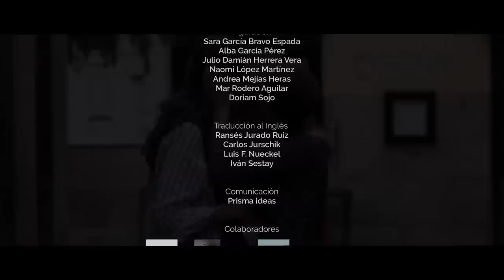1x01: Yo también (Me too)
Lina recibe la noticia de que tiene hepatitis. Siguiendo las indicaciones de su doctora, tendrá que contactar con sus anteriores parejas para que se hagan un chequeo.

Lina is aware of she had hepatitis last months. Following her doctor's recommendations she has to contact all her last sexual partners to get tested.

Dirección: SONIA SEBASTIAN
Guión: GUILLEM CLUA
Reparto: MAGGIE CIVANTOS, MARÍA HERVÁS, JAUME ULLED y EULALIA RAMÓN

Dirección de Producción: JORGE GARRIDO
Jefa de Producción: SARA CASTAÑO
Ayte Dirección: JOSÉ MANUEL ILARRAZ
Dirección de Fotografía: IVÁN ROMÁN
Montaje: ANA ÁLVAREZ-OSORIO
Ayudante de Fotografía: MANUEL RUÍZ COBO
Ayudante de Cámara: MANUEL RUÍZ COBO
Auxiliar de cámara: MARÍA MECO SÁNCHEZ
Gaffer: UNAI BALLUSO
Eléctricos: DANIEL ALEJANDRO HERNÁNDEZ, DANIEL MUÑOZ y CARLOS SANTANA
Colorista: ENRIQUE JIMÉNEZ MANZANO
Aux. Producción: ALMUDENA GARCÍA CARRILLO DE ALBORNOZ
Sonido Directo: JUAN CARLOS ARRIBAS
Edición Sonido: SERGIO BELVER y FERNANDO FERNÁNDEZ
Directora de Arte: MARÍA LAMUY
Diseño gráfico: JOSE L. PADRINO
Vestuario: JUAN GAMBERO RIVERA
Maquillaje y peluquería: ALFONSO JORQUERA
Making of: AFIOCO
Runner: JESÚS ROLDÁN MONTESINOS

Música
“MISTY LIGHT” de MARTIN HALL
“LA TRISTA BELLEZA DE LA VERDAD” de ROAD RAMOS
“MI MONGOLA FAVORITA” de JAMONES CON TACONES Y ROZALEN

Figuración
SARA GARCÍA BRAVO ESPADA
ALBA GARCÍA PÉREZ
JULIO DAMIÁN HERRERA VERA
NAOMI LÓPEZ MARTÍNEZ
ANDREA  MEJÍAS HERAS
MAR RODERO AGUILAR
DORIAM SOJO

Traducción al inglés
RANSÉS JURADO RUIZ
CARLOS JURSCHIK
IVÁN SESTAY
LUIS F. NUECKEL

Traducción al ruso
KRISTJAN JACHNOWITSCH